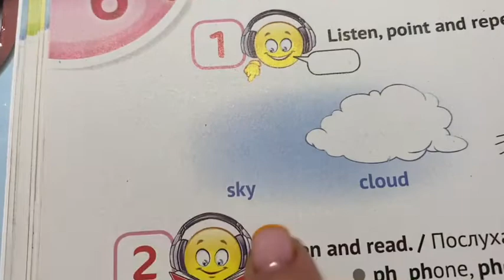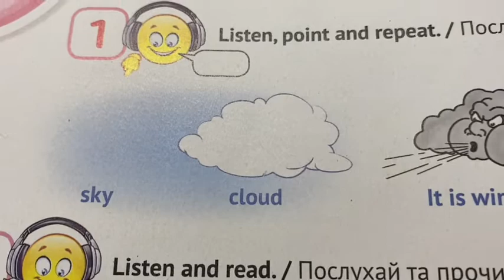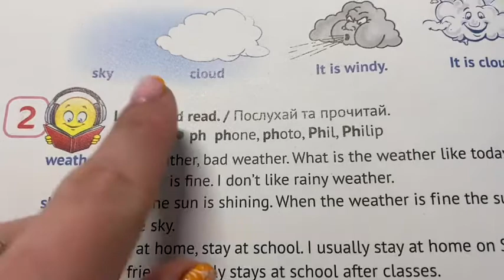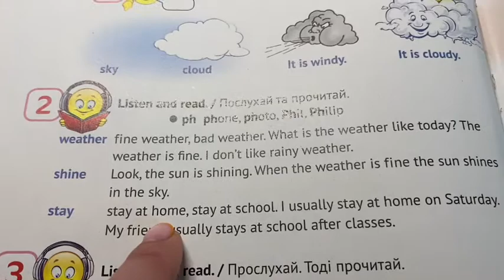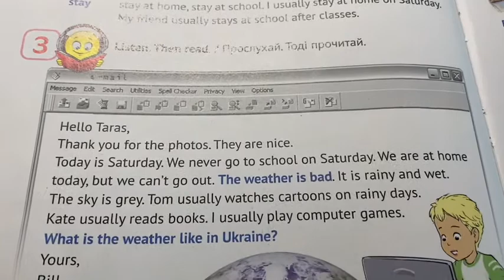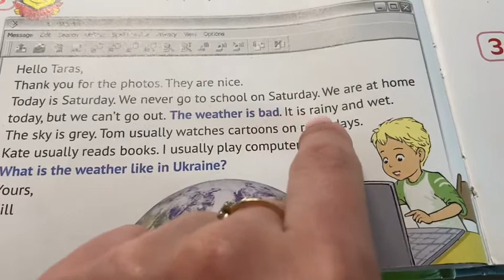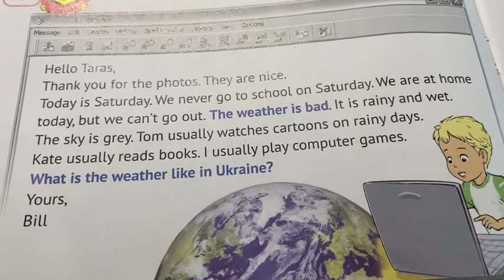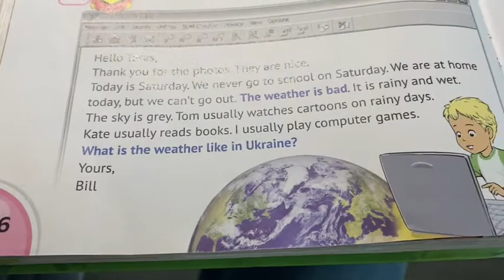Урок "Seasons & Weather", читання. 3 клас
Одразу хочу вибачитися за використання  російської мови у поясненнях на відео, ці уроки створювалися для класів з мовою навчання меншин.